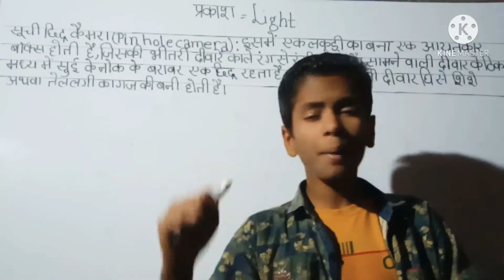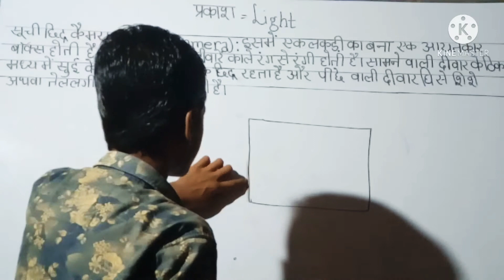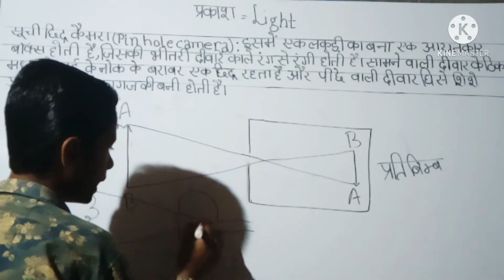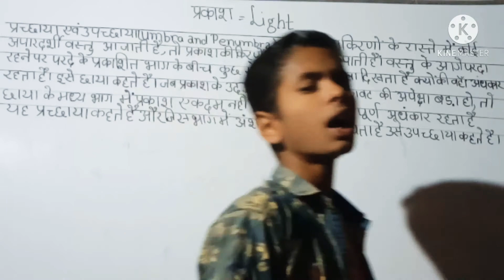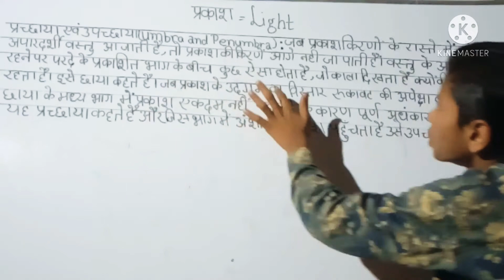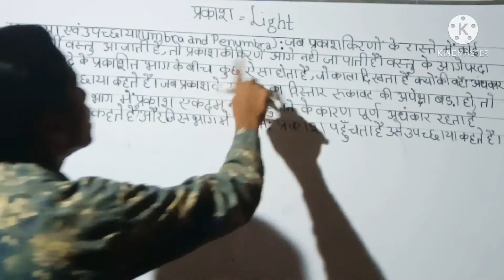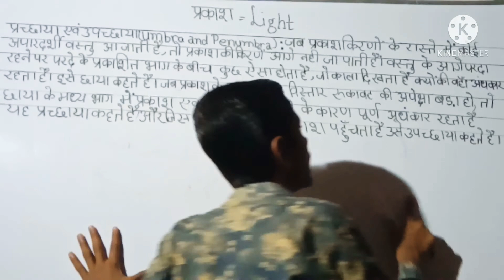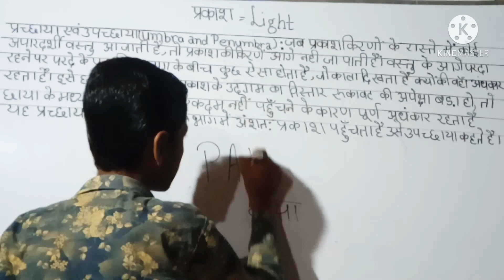प्रकाश(Light) part-2 जिसमें आपको सीखने को मिलेगा 1 सूची छिद्र कैमरा 🎥 2 परछाया एवं उपछाया 🌒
मौर्य काल का संपूर्ण विश्लेषण🖕

circle  का वीडियो🖕

मुगल काल का संपूर्ण विश्लेषण

solid shapes

Plane shapes

The sentence

Punctuation marks

Direct and indirect narrration

Tense part1

Tense part2

Tense part3

बिहार की मिट्टी

बिहार की नदिया

बिहार एक परिचय

solar system

संतुलित आहार

Newton second law of motion

Average ausat
तो दोस्तों अगर ऐसे ही वीडियो चाहिए तो वीडियो को कर दीजिए लाइक शेयर चैनल पर नए है तो चैनल को कर दिए सब्सक्राइब और बैल आइकन को दवा दीजिए ताकि हमारे वीडियो का नोटिफिकेशन सबसे पहला आप तक पहुंचे और कमेंट करिए कौन सी वीडियो आपको चाहिए तो हम आपकी ख्वाहिश पूरी करेंगे आप जो कहेंगे वीडियो वाली वीडियो लाएंगे तो तब तक के लिए धन्यवाद